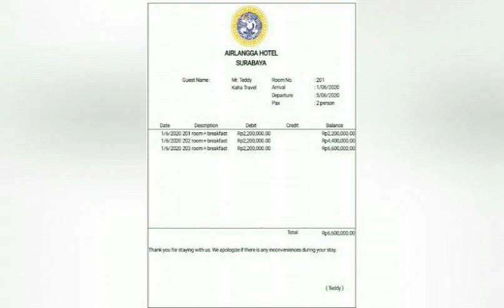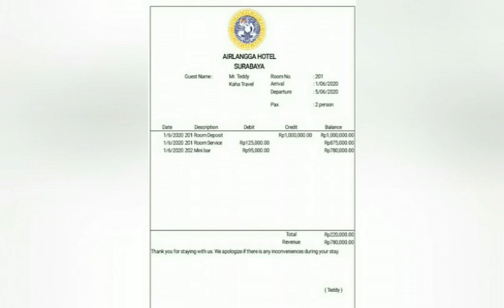Handling Guest Check Out Animation - Artabella Aldama Agna 151811113069